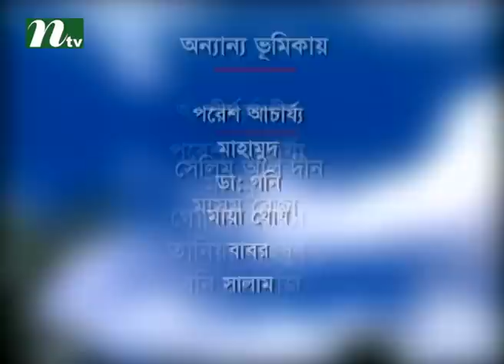Bangla Natok - Ronger Manush | Episode 58 | A T M Shamsuzzaman, Bonna Mirza, Salauddin Lavlu l Drama